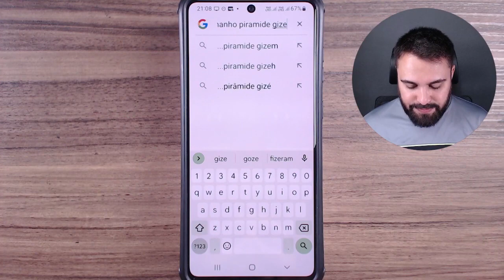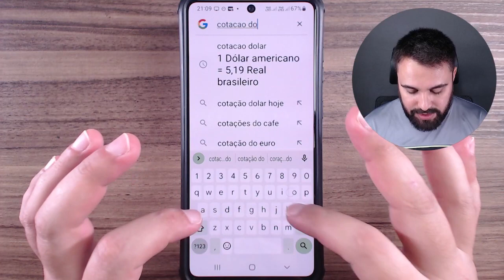PARA QUE SERVE A BARRA DE PESQUISA NA TELA INICIAL DO CELULAR?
Você já deve ter reparado em uma barra de pesquisa na tela inicial do seu celular. Mas você sabe para que ela serve? Assista ao vídeo e descubra!